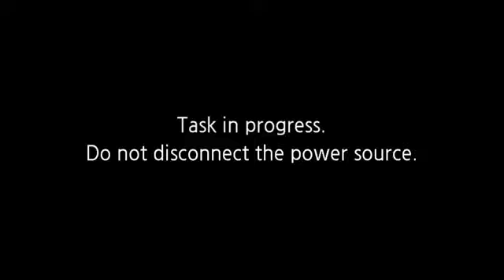Bible Study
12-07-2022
Wednesday Night
Pastor Joel Stiff